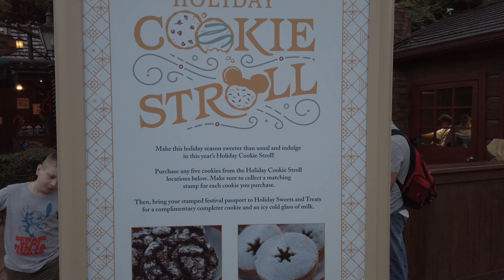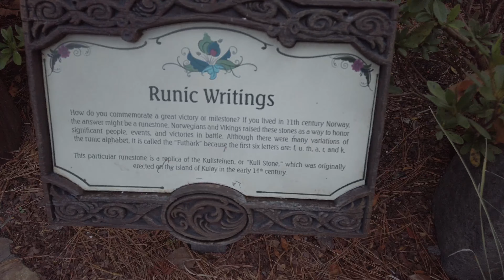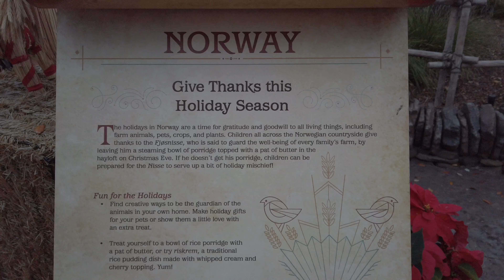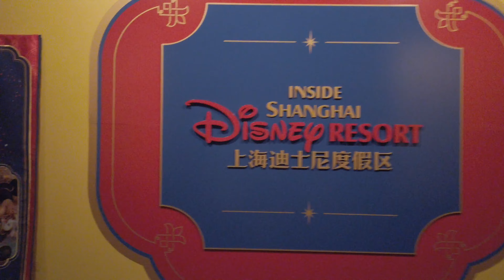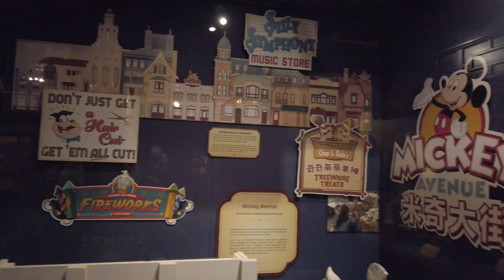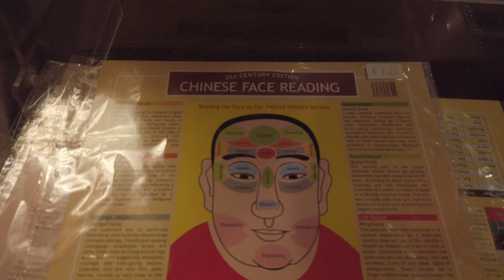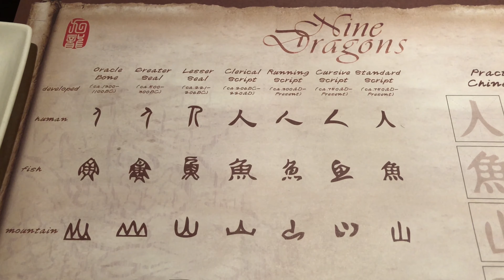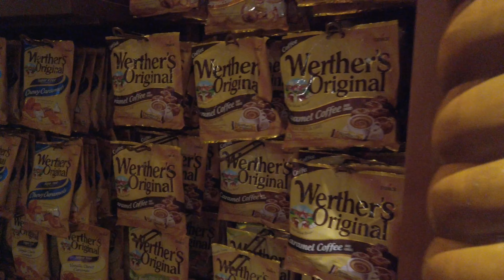Disney’s Epcot Festival of the Holiday 2019 | Barn Santa, Fireworks, & Pavilion Touring